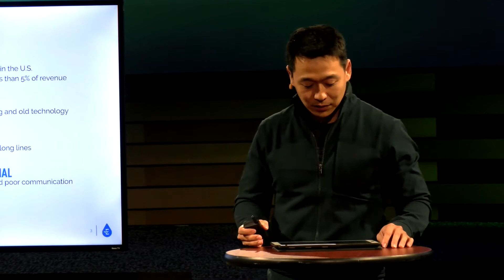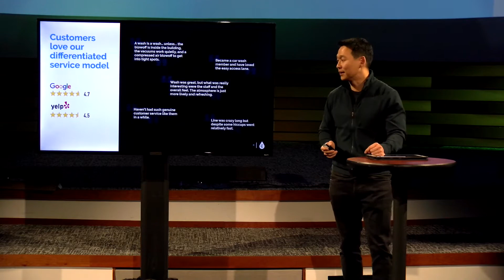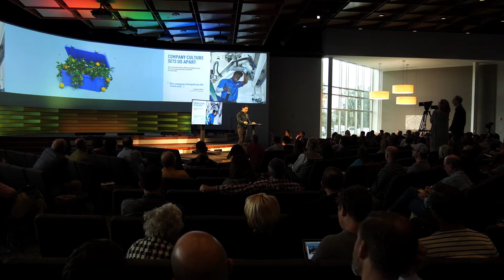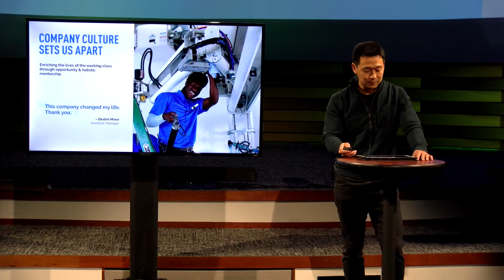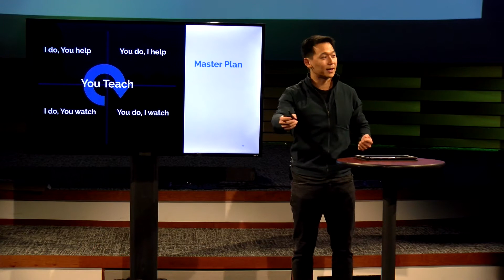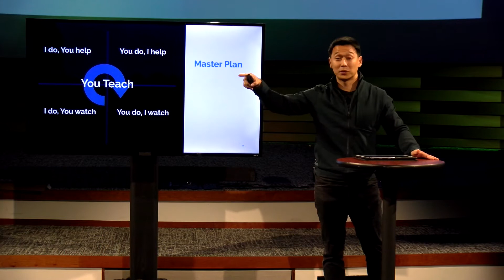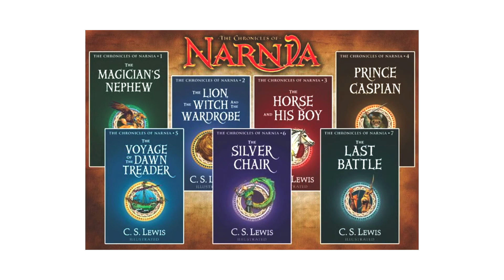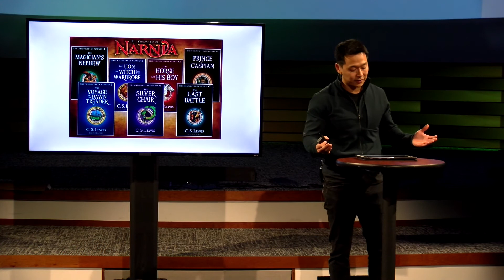Cleaning Cars and Changing Lives | Thomas Kim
Common Good Conference 2019

One of the most important ways to confront injustice is to work to expand
economic opportunity. In the Old Testament, the gleaning laws were
a provision that allowed the vulnerable (usually widows, orphans, and
foreigners) to find sustenance through work. God’s normal pattern in
Scripture to provide for the vulnerable is through viable work opportunities.
All people have productive potential, and when we deny them opportunities
to contribute, or only rely on relief or payouts, we rob them of dignity.
Conversely, when we acknowledge people’s dignity and productive
potential, and work to expand opportunities, all people can flourish.